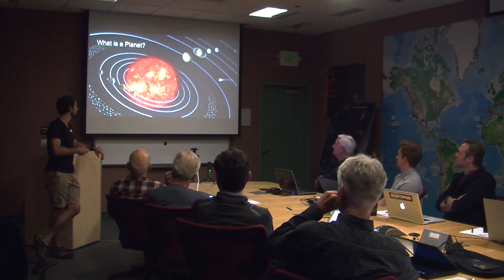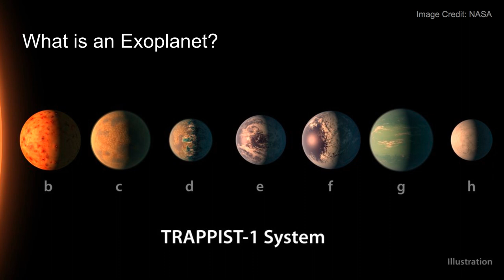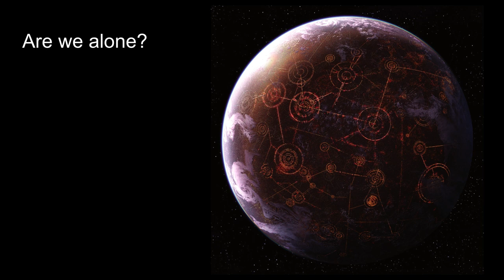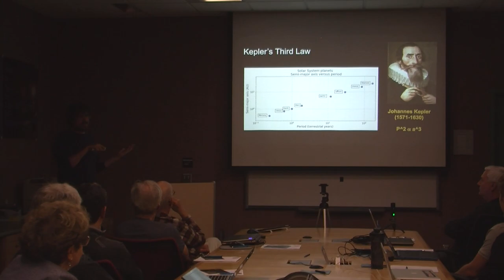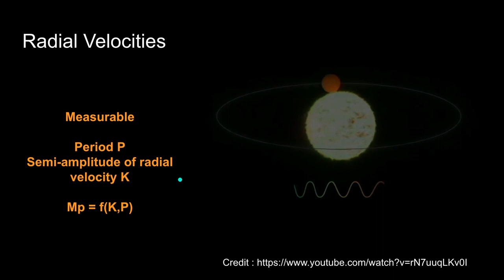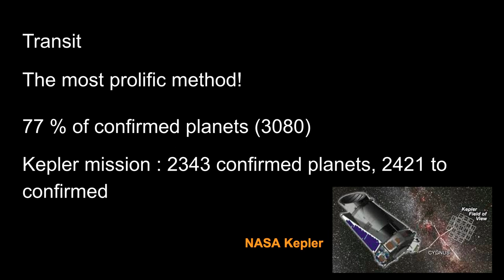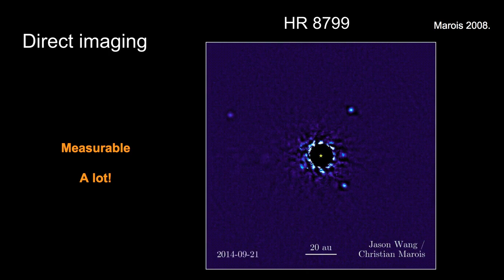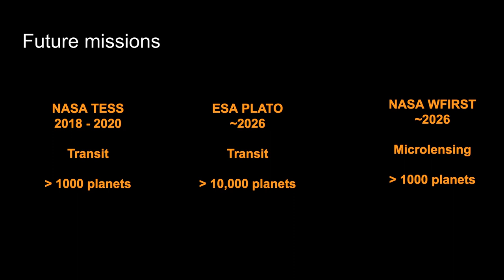Exoplanets Everywhere!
Exoplanets. What are they? Why are we looking for them? How do we find them?
Presented by Etienne Bachelet and Joey Chatelain, an education event on exoplanets at the Las Cumbres Observatory Open House on June 28, 2019.